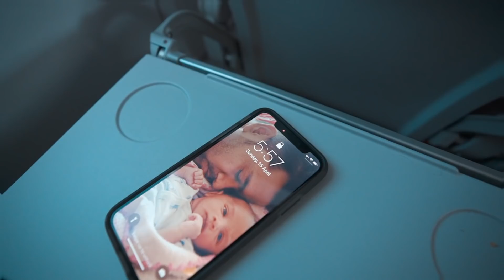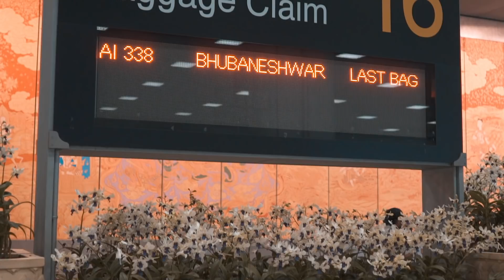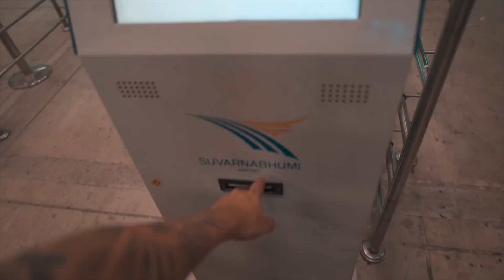HOW DID I SAVE 250$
Here is how I saved 250$, just by using some common sense. If you are ever travelling overseas, make sure to keep this pro tip in mind. The pro tip is in the video towards the end.
This vlog shows about my journey from Bhubaneswar to Bangkok in the non-stop Air India AI338 flight, which was amazingly great.
Vlogging in Bangkok Airport, Thailand has always been fun.
Let me tell you, suvarnabhumi airport is ranked among the top ten best airports in the world too.
A dream airport for any travel vlogger!